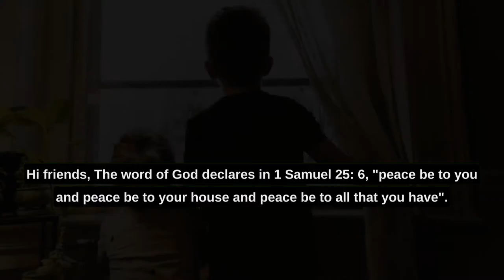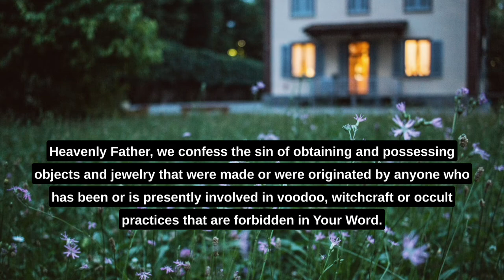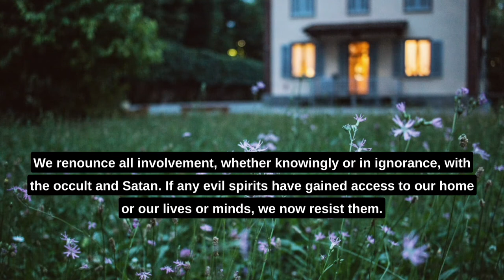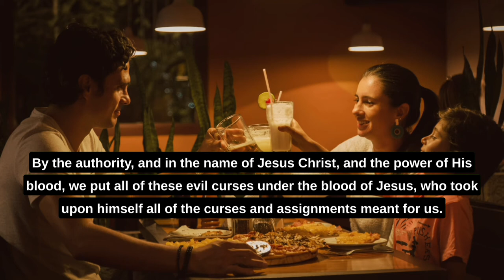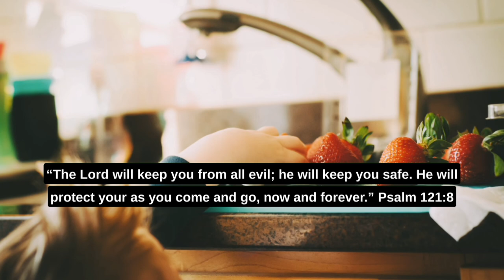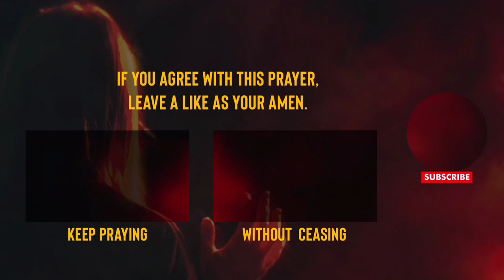House Cleansing of Ungodly Spirits and Occult | House Blessing Prayer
LORD PLEASE CLEANSE OUR HOUSE OF EVIL SPIRITS.

Dear Heavenly Father, we acknowledge that you are the Lord of heaven and earth and that You have given us all things to richly enjoy. We thank you for this place to live. We claim this home for us and our family as a place of spiritual safety and protection from all the attacks of the enemy.

Jesus Christ gave us the authority to use His Name and take authority over all demonic spirits and influences and to cast them out.
In the name of Jesus we command every evil spirit, claiming ground in the earth, structures, furnishings or roaming within this place based on the activities of previous occupants or any of our family members, to leave and never return.

We renounce and break all curses, spells and assignments placed or utilized against this place and we send them back with confusion and we ask you God to shield us from all the people who have sent curses, spells and assignments against me or this place or people in this place.

We ask You Heavenly Father, to post guardian angels around this home to guard it from attempts of the enemy to enter and disturb Your purposes for us. We thank You Lord for doing this, in the mighty name of Jesus Christ, our Lord and Savior.

PRAYER OF RENUNCIATION OF OCCULT OBJECTS IN THE HOUSE

Heavenly Father, we confess the sin of obtaining and possessing objects and jewelry that were made or were originated by anyone who has been or is presently involved in voodoo, witchcraft or occult practices that are forbidden in Your Word.

We renounce all involvement, whether knowingly or in ignorance, with the occult and Satan. If any evil spirits have gained access to our home or our lives or minds, we now resist them.

We cover ourselves with the blood of Jesus and we command them to leave us, our children, our house, and all of our possessions.
In the name of Jesus Christ, we renounce all evil curses, charms, assignments, spells, hexes, vexes, jinxes, bewitchments, witchcraft, and sorcery that have been put upon us or our family members, or that are operating within our home and possessions, that originated from any occult or psychic source.

We cancel all connected or related spirits and we command them to leave us, our children, our house, and all of our possessions.

In the name of Jesus Christ, we break all curses that our sin or the sins of our ancestors may have brought upon our lives and our children.

By the authority, and in the name of Jesus Christ, and the power of His blood, we put all of these evil curses under the blood of Jesus, who took upon himself all of the curses and assignments meant for us.

Thank you Jesus, for being made a curse for all of us, that we might be free!

According to Galatians 3: 13, which says Christ purchased our freedom, redeeming us from the curse of the law and its condemnation, by himself becoming a curse for us. For it is written in Deuteronomy 21: 23, "cursed is everyone who hangs on a tree, crucified"

We ask You Lord, to cleanse us, and rebuild our hedge of protection from the forces of the enemy.

Amen.

Peace be to you, and peace be to your house, and peace be to all that you have.” 1 Samuel 25:6

“You will be blessed when you come in and blessed when you go out". Deuteronomy 28:6
“Peace be to this house.” Luke 10:5

“Give us clean hands and pure hearts”. Psalm 24:4

“When you lie down, you will not be afraid; when you lie down, your sleep will be sweet.” Proverbs 3:24

“In my Father’s house are many rooms” John 14:2

“Be strong and courageous. Do not be frightened or discouraged, for the Lord your God is with you wherever you go.” Joshua 1:9

“The Lord will keep you from all evil; he will keep you safe. He will protect your as you come and go, now and forever.” Psalm 121:8

“By wisdom, a house is built and by understanding it is established; by knowledge, the rooms are filled with precious and pleasant riches” Proverbs 24:3-4